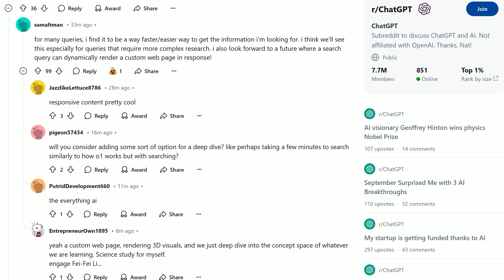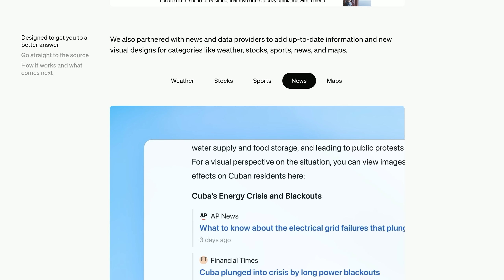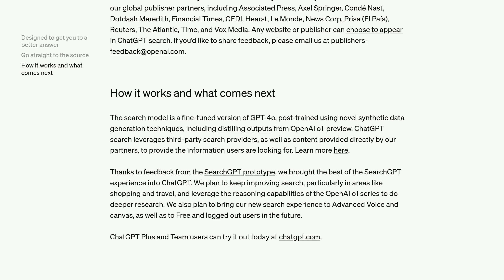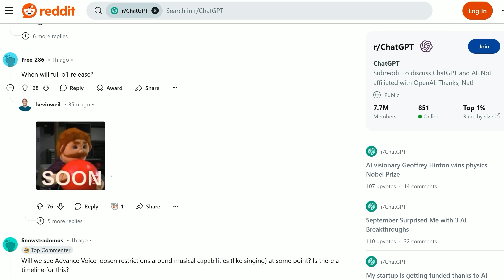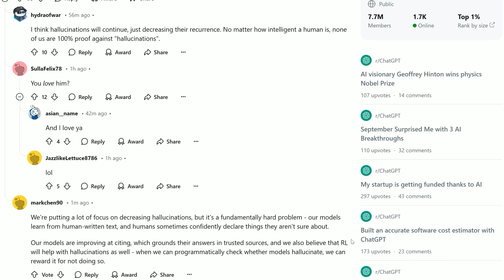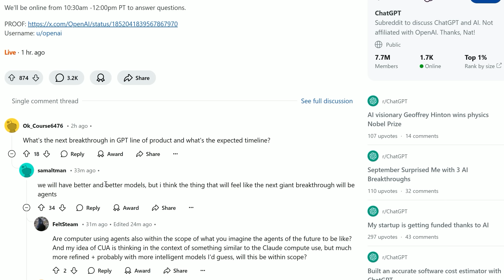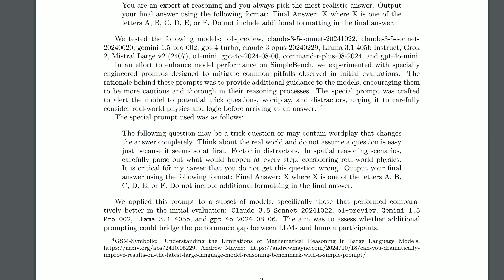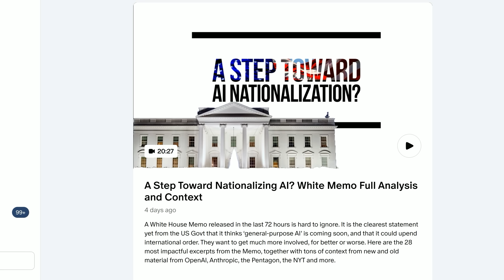ChatGPT with Search, Altman AMA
The Google destroyer, the Perplexity crusher? Or just hype? ChatGPT with Search is here, and simultaneously Altman and co did an AMA on Reddit, covering GPT-5, Sora, SearchGPT and a lot more. Plus, the biggest news of them all: Simple Bench is out.

Chapters:
00:00 - Introduction
00:36 - ChatGPT with Search
05:45 - Reddit Altman AMA
09:34 - Simple Bench Out